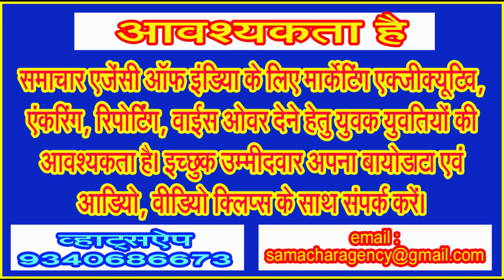सरकारी ठेके के लिए रिश्वत ऑफर किए जाने के आरोप लगाने वाले मलिक खुद फंसते दिख रहे जाल में!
लंबी सियासी पारी खेलने वाले पूर्व राज्यपाल सत्यपाल मलिक का शनि भारी दिखाई देने लगा है। लगभग साढ़े चार दशकों से सियासत में सक्रिय रहने वाले सत्यपाल मलिक पर सीबीआई का शिकंजा कसता दिखाई दे रहा है। लगभग एक दशक से सत्यपाल मलिक के द्वारा प्रधानमंत्री नरेंद्र मोदी को निशाने पर लिया जा रहा था। सोशल मीडिया पर यह चर्चा भी तेज हो रही है कि भाजपा के आला नेताओं को निशाने पर लेने के चलते ही सत्यपाल मलिक की राह में अब शूल ही शूल दिखाई देने लगे हैं।
सत्यपाल मलिक का राजनैतिक सफर अगर देखें तो वे 1980 से 1989 तक उत्तर प्रदेश से राज्यसभा सदस्य रहे और उसके बाद 1989 से 1991 तक जनता दल के टिकिट पर अलीगढ़ से लोकसभा चुनाव लड़े और सांसद बने। 1996 में से समाजवादी पार्टी की टिकिट से अलीगढ़ से लोकसभा के मैदान में उतरे और सिर्फ 40 हजार वोट लिए तथा चौथे नंबर पर रहे। इसके बाद 2012 में वे भाजपा के राष्ट्रीय उपाध्यक्ष बनाए गए।
30 सितंबर 2017 से 21 अगस्त तक वे बिहार के राज्यपाल रहे। इसी बीच 21 मार्च 2018 से 28 अगस्त 2018 तक उन्हें उड़ीसा के राज्यपाल का अतिरिक्त प्रभार सौंपा गया। 23 अगस्त 2018 से 30 अक्टूबर 2019 तक सत्यपाल मलिक जम्मू एवं काश्मीर के राज्यपाल रहे, इसके उपरांत 03 नवंबर 2019 से 18 अगस्त 2020 तक गोवा के राज्यपाल रहने के बाद 18 अगस्त 2020 से 03 अक्टूबर 2022 तक वे मेघालय के राज्यपाल रहे।
सत्यपाल मलिक के ठिकानों पर केंद्रीय जांच ब्यूरो के द्वारा लगातार ही छापेमारी की जा रही है। सीबीआई उनके अनेक ठिकानों के साथ उनके गृहग्राम बागपत भी गई थी। सत्यपाल मलिक के अलावा सीबीआई के द्वारा चिनाब वैली पावर प्रोजेक्ट प्राईवेट लिमिटेड सीवीपीपीपीएल के पूर्व चेयरमेन नवीन कुमार चौधरी के अलावा पटेल इंजीनियरिंग लिमिटेड से जुड़े लोगों की तलाशी भी ले रही है।
दरअसल सीबीआई ने 2022 में 22 अप्रैल को एक केस दज किया था, जिसमें हाईड्रो इलेक्ट्रिक पावर प्रोजेक्ट से संबद्ध दो हजार दो सौ करोड़ रूपए का एक काम निजि कंपनी को देने में निविदा की शर्तों का पालन नहीं करने का आरोप लगाया गया था। इसके तहत जम्मू और काश्मीर क्षेत्र के किश्तवाड़ जिले में चिनाब नदी पर बन रही इस परियोजना को रन ऑफ रिवर प्रोजेक्ट भी कहा गया था। इसका तातपर्य यही हुआ कि नदी के पानी के बहाव की उर्जा का उपयोग कर बिजली बनाई जाए।